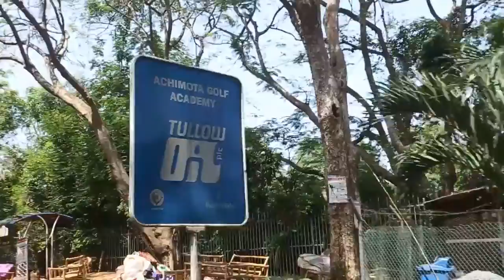MEETING WODE MAYA THE AFRICAN NO.1 INFLUENTIAL YOUTUBER | YOU WILL BE SHOCKED